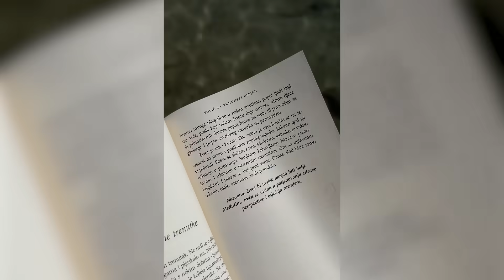NIVEA Luminous630 CC fluid: prekriva, smanjuje, štiti!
Baš kao i Marina Mamić, isprobaj i ti NIVEA Luminous CC fluid SPF 30 i otkrij snagu tri proizvoda u jednom fluidu koji prekriva i prilagođava se boji tvoje kože te vidljivo smanjuje tamne mrlje u dva tjedna. Za ujednačenu i blistavu kožu.